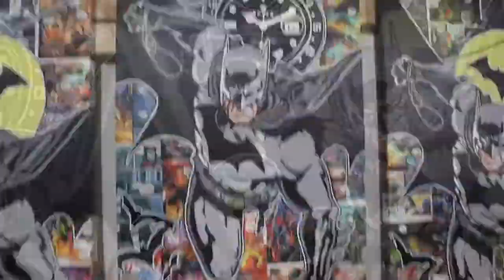Pop Art Batman Quickie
Check Matthew Cox knockout three Batman panels in a time-lapse video.